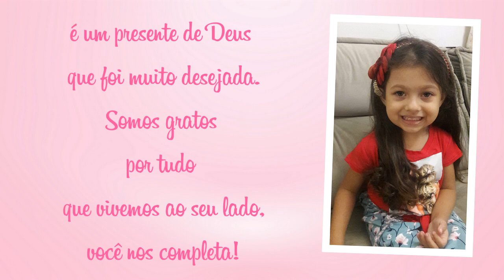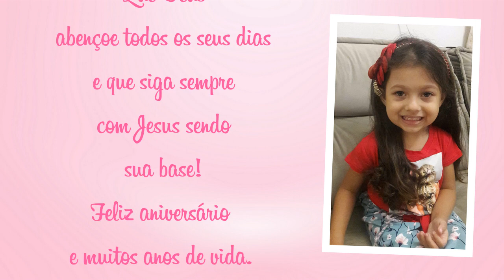RETROSPECTIVA BARBIE MAÍSA 6 ANOS